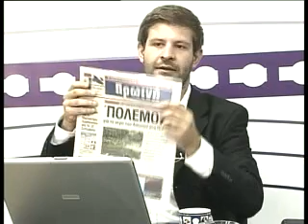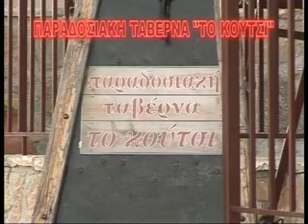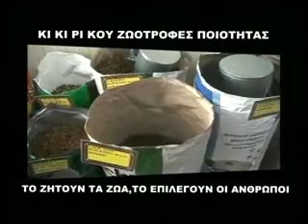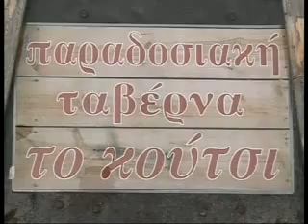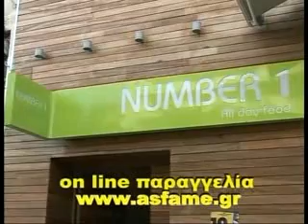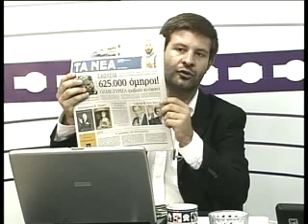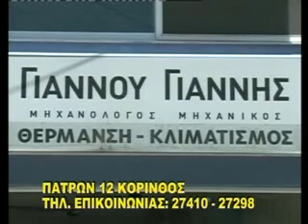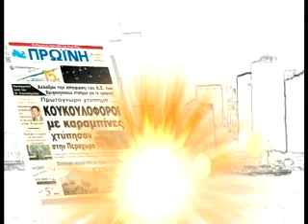8 STON AERA 13 9 13